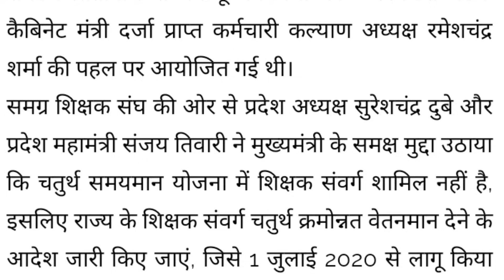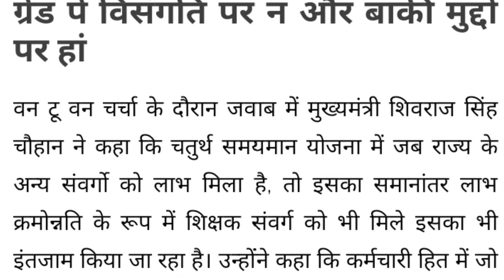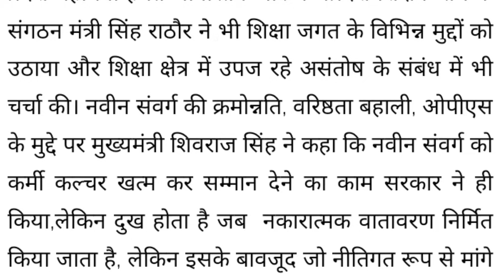कर्मचारी बड़ा अपडेट, मुख्यमंत्री ने कर्मचारी संगठनों के प्रतिनिधियों से की वन-टू-वन चर्चा।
मध्य प्रदेश कर्मचारी बड़ा अपडेट देखे क्या कहा
कर्मचारी बड़ा अपडेट,
मुख्यमंत्री ने कर्मचारी संगठनों के प्रतिनिधियों से की वन-टू-वन चर्चा।